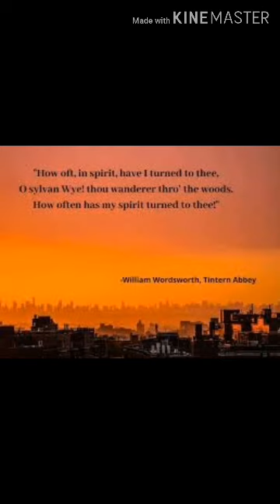Tintern Abbey/William Wordsworth /CC09 /British Romantic Literature